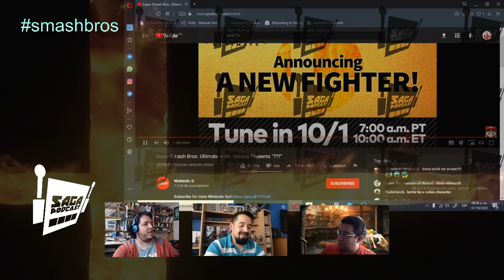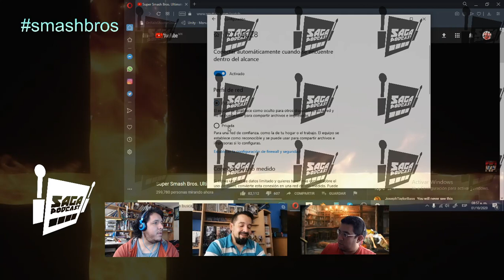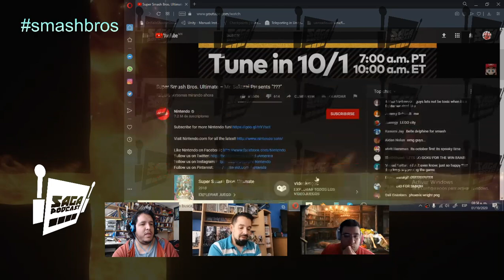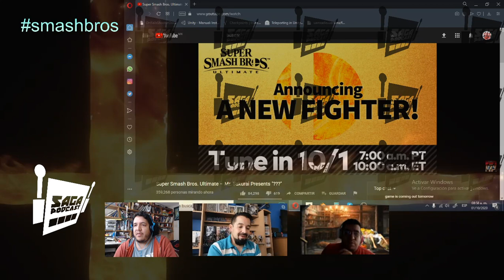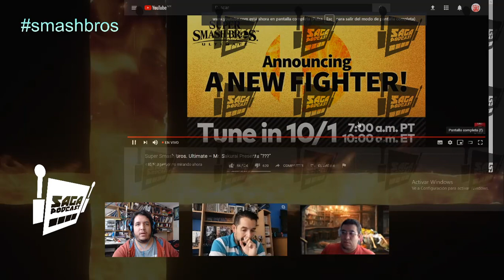SAGA PODCAST, VIDEO REACCIÓN PELEADOR DE MINECRAFT EN SMASH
Lo que grabamos... mientras vimos... al nuevo peleador, de smash. aja